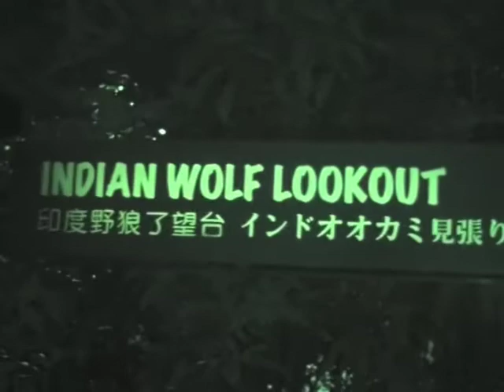COCK SAFARI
This is the most dangerous expedition led by the KK's ultimate cock shows host (myself). I am lucky to be alive..